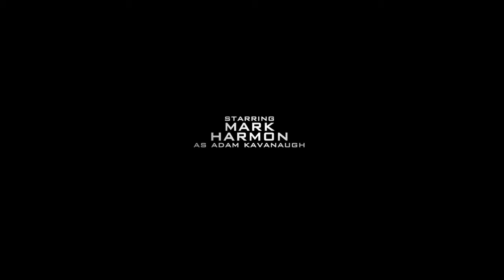"Dead Amends" A Film By Darren Yamamoto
"Dead Amends" Written and Directed By Darren Yamamoto of Element Pictures. Starring Brad Starks, Anthony Haviland,Mark Harmon, and Lahela Monte. Emmy Award Winning DOP Jess Craven. This film was made on the island of Maui Hawaii.